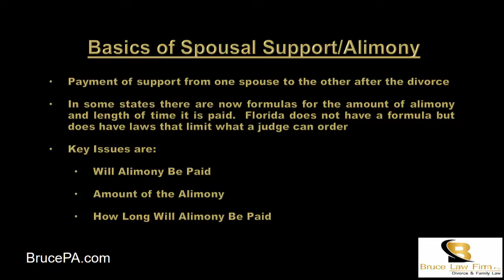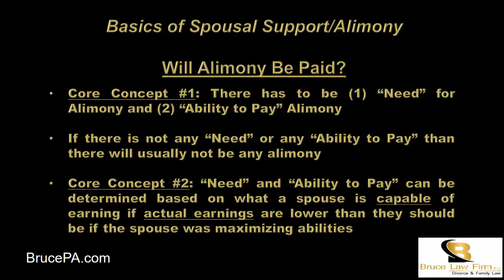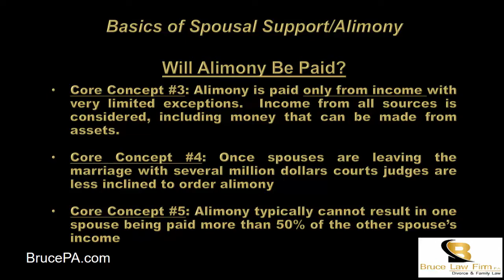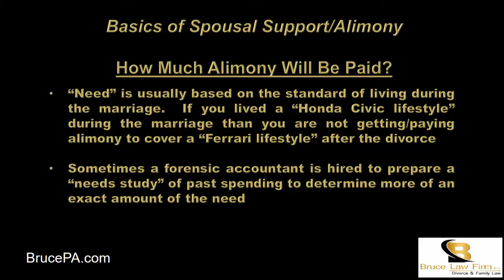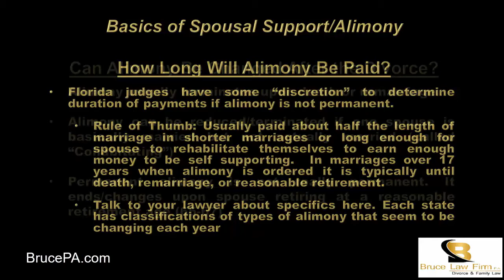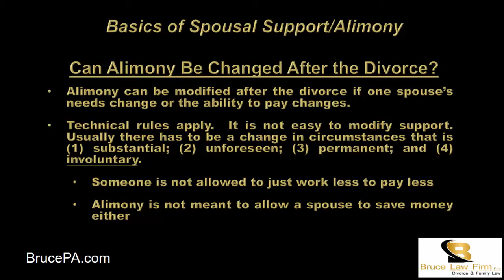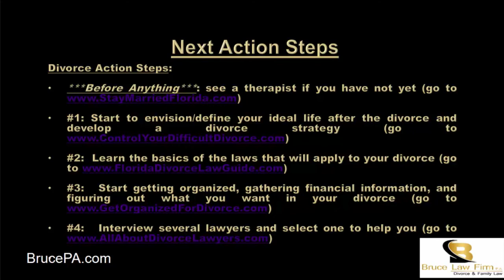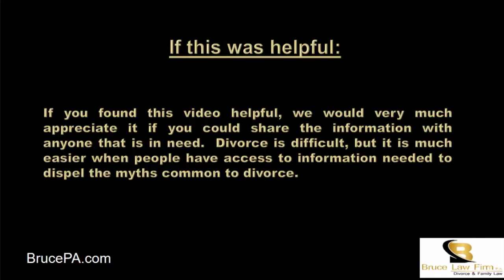Florida Alimony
Alimony is the term given to financial support paid, usually monthly, from one former spouse to another after the marriage is over. Alimony is a “creature of statute” and the rules regarding it differ greatly between jurisdictions. Learn more about Florida's Alimony laws from attorney Christopher Bruce.

Questions about a Florida divorce? Contact Bruce Law Firm, P.A. today.